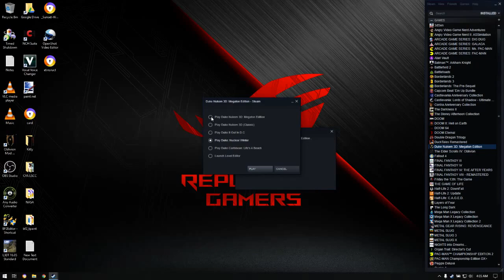Duke Nukem 3D: Nuclear Winter, Let's Play With Niteme 3-1-2021 1